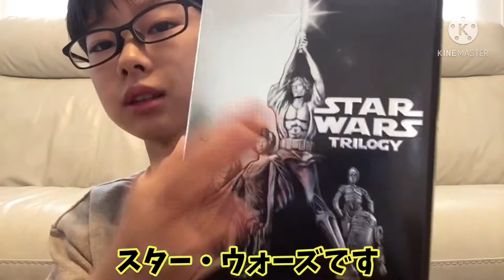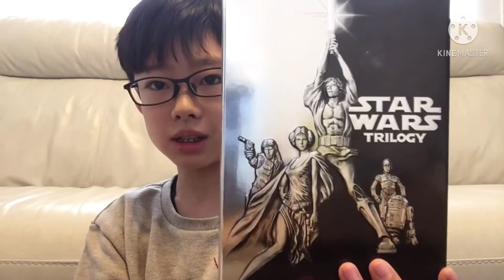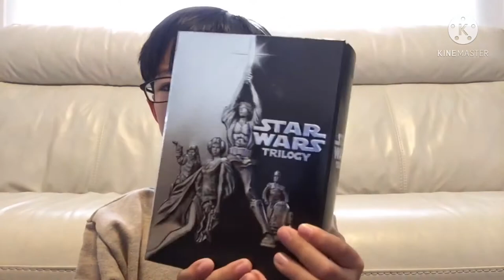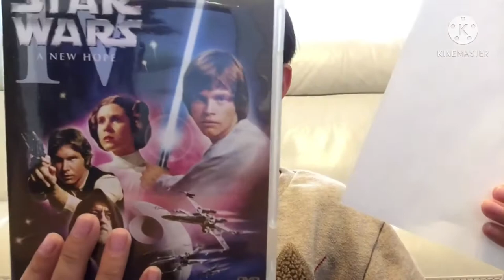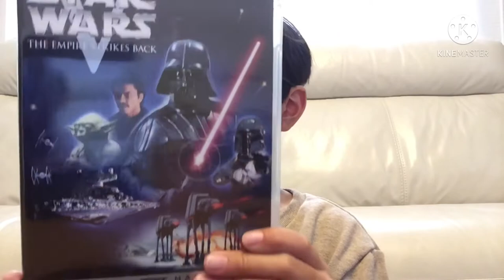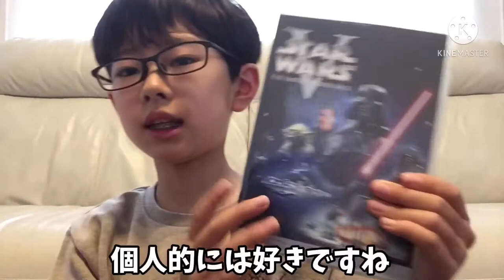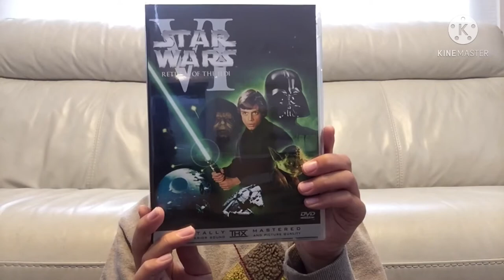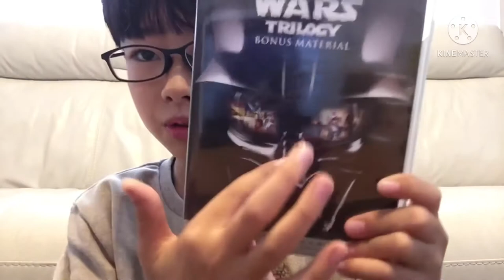リヒトスペシャル「リヒトの誕生日企画！」（前編）